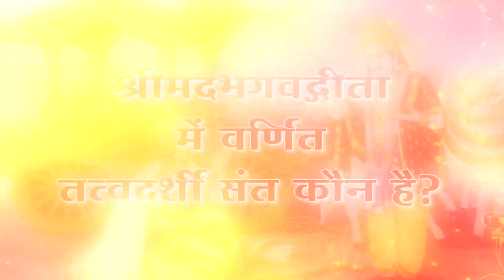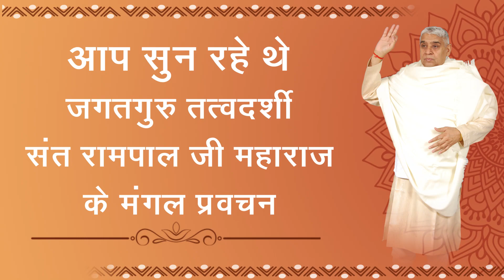Jagat Guru Tatvdarshi Sant Rampal ji Maharaj Satsang - Morning - Episode 06